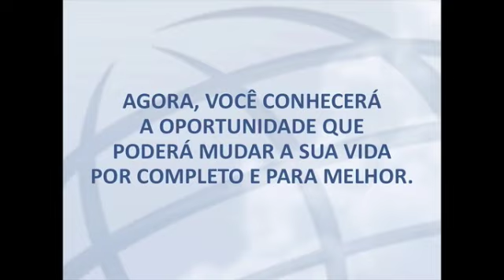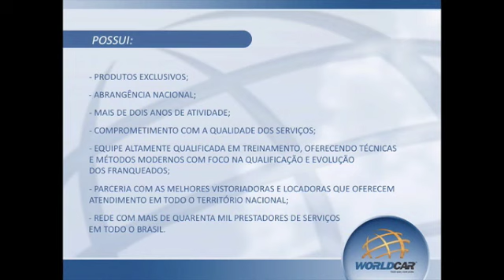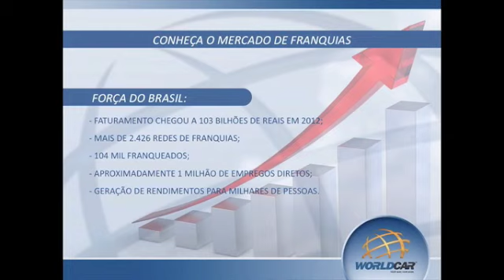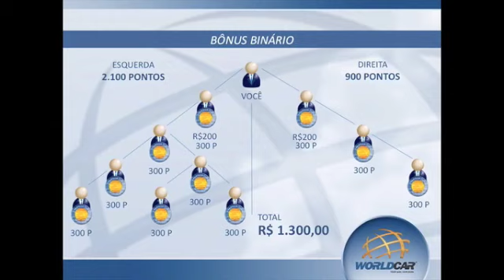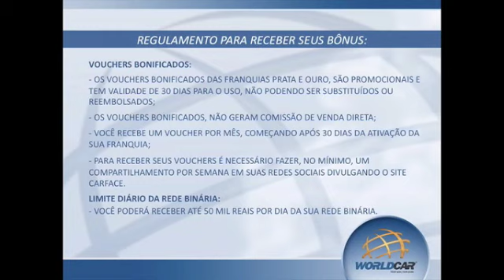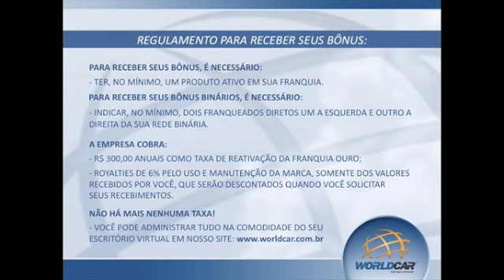Apresentação worldcar 2014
Quer Mudar Sua Vida?

Entre para o nosso Grupo Premium o melhor grupo do Brasil